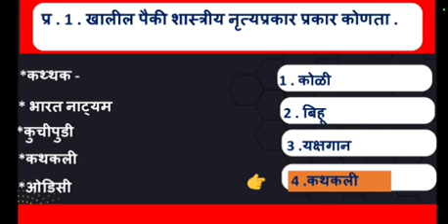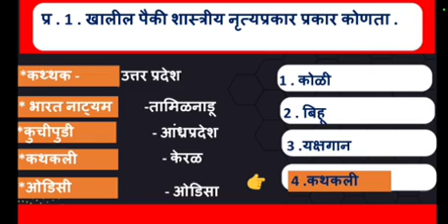G.K. प्रश्नपत्रिका TCS पॅटर्न तलाठी 2023 वनरक्षक पोलीस महत्वाचे सामान्य ज्ञान संभाव्य प्रश्न L - 13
हृदयाच्या तळापासून माझी विनंती आहे !
pleas, सबस्क्राईब लाईक व शेयर करा .

                                  🙏नमस्कार🙏

     निरंजन भोयर या यूट्यूब चॅनलवर  स्पर्धा परीक्षा बाबत अत्यंत महत्वाचे मार्गदर्शन करण्यात येते . यामध्ये राज्यसेवा ,एमपीएसी, कम्बाईन, पिएसआय , एसटीआय , तलाठी परीक्षा , पोलीस भरती लेखी .

तसेच